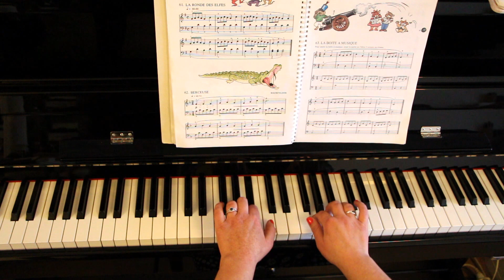Berceuse - Friedrich Baumfelder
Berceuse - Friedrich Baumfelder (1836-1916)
Méthode de piano débutants: n°37, p.37.
Ma première année de piano: n°62, p.50.